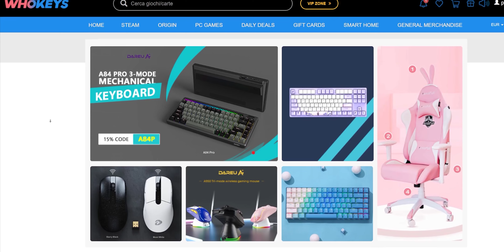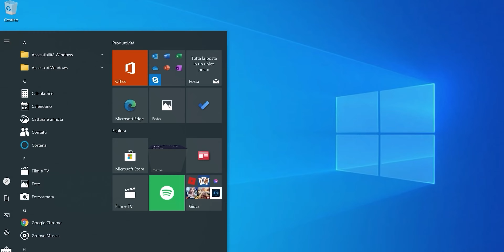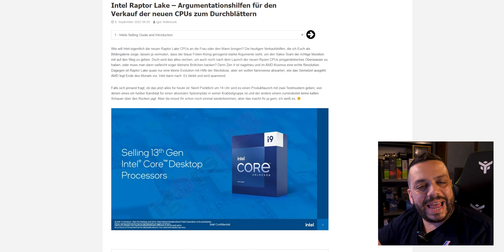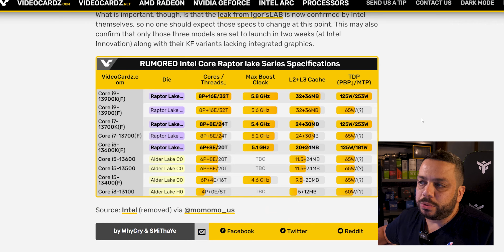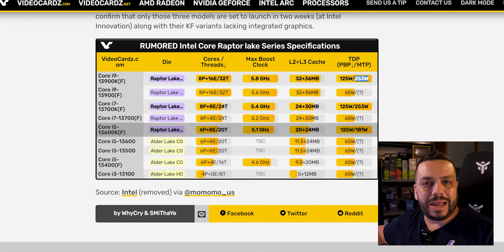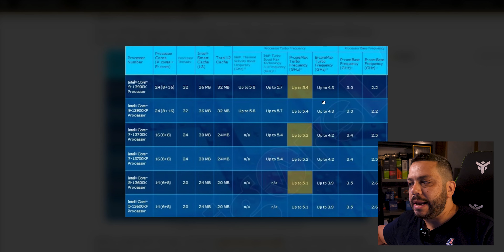INTEL MA COSA FAI?! 13900K SVELATO!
INTEL COSA FAI 13900K

La mia postazione:

Intel i5 12600K
Gigabyte Z690 Gaming X DDR5
32Gb Kingston FURY Beast 6000Mhz CL40
RTX 3070 Asus TUF
SSD Kingston KC4000 NVME 4.0 2T
HDD Seagate Exos 7E8 8T
BeQuiet PureLoop2 FX 240mm: (in uscita il 1 Agosto)
PSU BeQuiet Pure Power 11 FM 850Watt
Case BeQueit Pure Base 500FX: (in uscita il 1 Agosto)
2x LG 27GL850

ATTREZZATURA DI REGISTRAZIONE:
2x Softbox 50x70 PMS